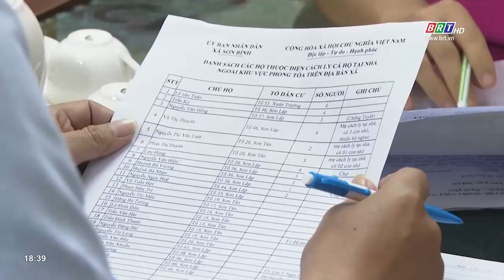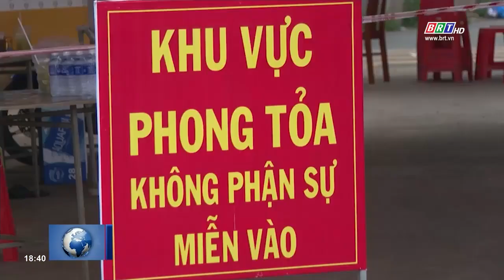Người dân Châu Đức đồng lòng trong công tác truy vết, khoanh vùng dập dịch | BRTgo